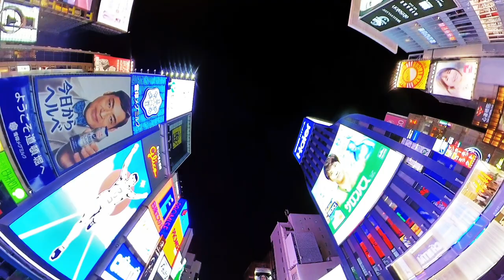The city lights in Osaka is amazing, Namba, Ebisubashi Bridge, Glico, Tombori, 戎橋, 難波, insta 360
The Dotombori-gawa道頓堀川 River slices right through the Minamiミナミ district of Osaka, and it is from the river's Ebisubashi Bridge戎橋 that you can view the famous Glicoグリコ neon billboard up close. The riverside promenade called Tombori River Walk exudes a tasty atmosphere. Tombori River Cruise, in which you can enjoy the scenery of Dotombori from the river, is open for an only limited time.

Dotombori is a symbol of the Minami Area and a mecca for the kuidaore food culture of Osaka. Dozens of restaurants line the Dotomborigawa River, and large famous billboards draw diners'attention. On the north side of the river, where geisha used to entertain their customers, are now small bars and restaurants squeezed together in rows. The southern side of the river is the center of the Dotombori area, which was once known as the theater district. Nowadays, colorful neon signs and flash signboards enliven the area, showing that the district still represents the passion of Osakans. In one of Dotombori's back streets, Hozenji-Yokocho法善寺横丁, small restaurants are located along the stone-paved alley, retaining the flavor and atmosphere of old Osaka. It's like a step back in time. Dotombori has so many restaurants and bars packed along its narrow streets and alleys that it's impossible to count them. Their colorful signs and decorated entrances create a symphony of light and design that dazzle the eye. Here is where you can experience the true meaning of kuidaoreくいだおれ, and stuff yourself with Osaka's great tasting reasonably priced food to your ultimate culinary satisfaction.

★Recommended videos★